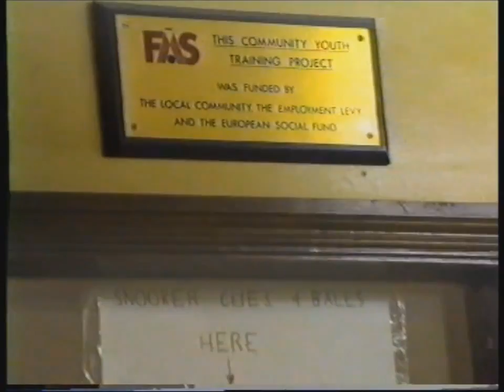Kilcormac Disco 1989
Kilcormac Community Centre